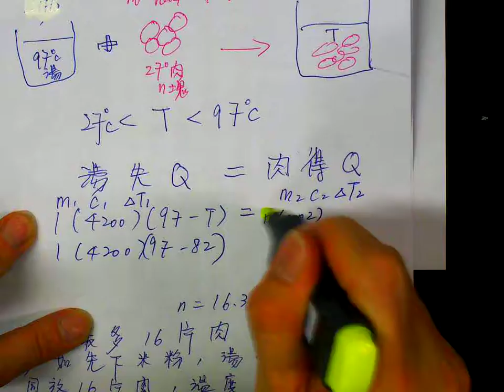CE 2002 1 SQ 9 CYT MUST